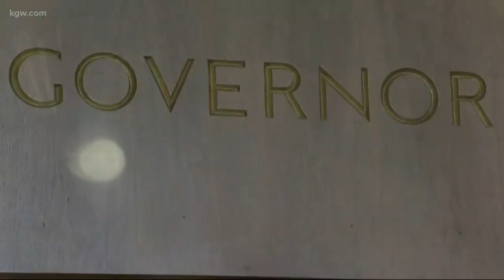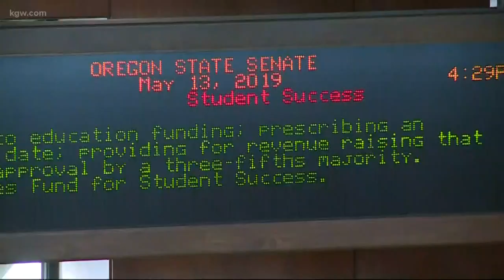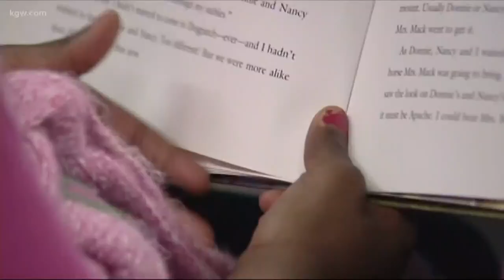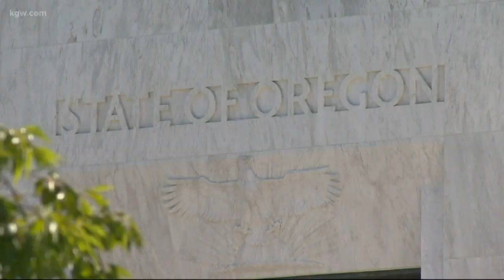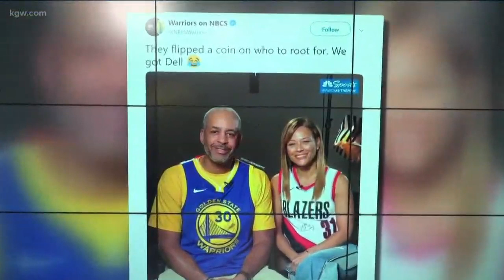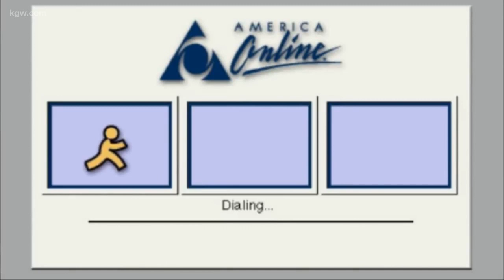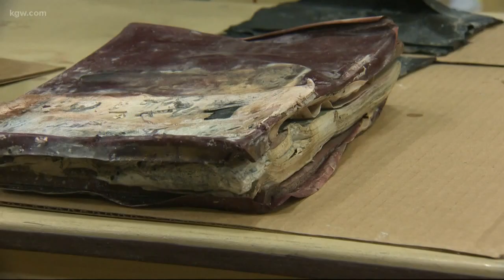Top stories: 6.p.m. 5-14-19